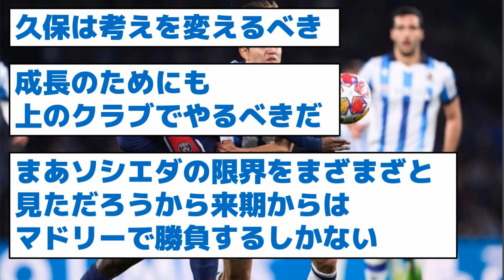【何があった？】久保、感情を無くす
3/6(水)ゲキサカ